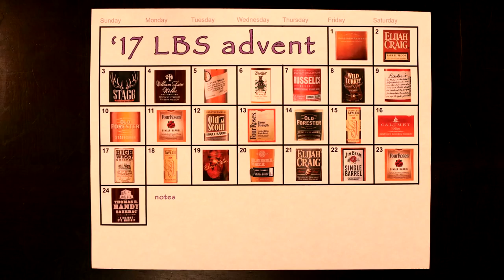Elmer T. Lee Single Barrel Pick (Advent Calendar Day 19)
Day 19 of the Lexington Bourbon Society Advent Calendar brings us a single barrel pick of Elmer T. Lee, a 90 proof bourbon named after the famous former Buffalo Trace Master Distiller.  This pick is from Liquor Barn, a spirits store in Kentucky.